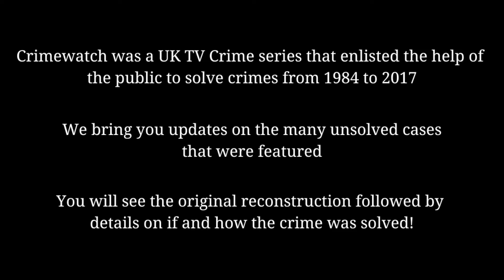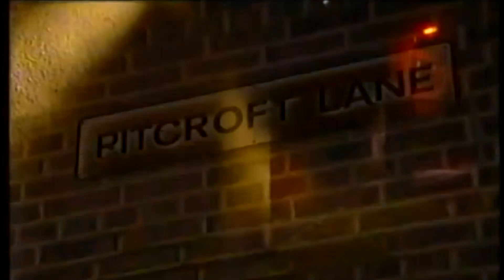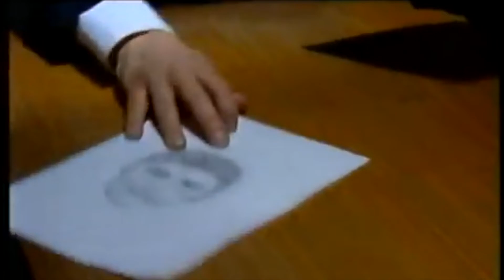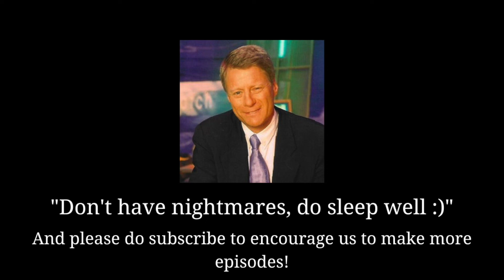Crimewatch UK Solved Cold Case (1980's Serial Rapist)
Crimewatch UK Solved Serial Rapist Cold Case - Stuart Morrison caught.

Three teenaged girls and a 59-year-old woman told police they were raped at knife-point by a stranger who snatched them from streets or secluded rural areas, a jury at Portsmouth Crown Court was told.

Stuart Morrison (39), of no fixed address, was arrested after a mass screening programme to try to match DNA with an existing profile of the rapist.

The first victim was 17 when she was grabbed as she rode a moped along a secluded track in Hilsea, Portsmouth, after looking after her pony in February 1987.

The second victim was just 13 when she was pulled from her bicycle during a paper round in December 1987.

The third victim, the 59-year-old woman, told police she was grabbed near the site of the first rape as she went for an afternoon walk in February 1988.

She said the rapist told her that he loved her, asked her if she loved him and then forced her to say she did love him.

He said the fourth victim, a 14-year-old girl, was abducted as she walked home from a friend's house in Portsmouth, in October 1988.

She was grabbed by a man wearing a flowery dress and slippers, forced into the back of a blue Ford Cortina and told to cover her face with a sheet, he said.

When she started to cry as she was raped, Morrison punched her and told her to shut up.

The rapist had told the girl to say she loved him, and after the attack had punched her several times then dumped her in another area of the city.

Morrison was arrested after police carried out a mass DNA screening programme in Portsmouth in 1999.